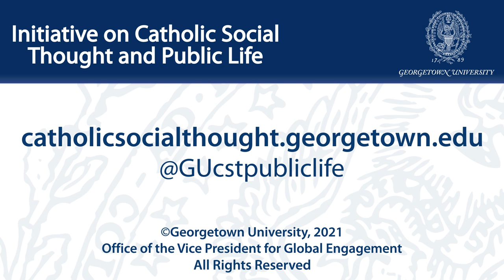Faith and the Faithful in a Time of National Crisis and New Leadership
January 14, 2021 | On January 6, 2021, the U.S. Capitol was attacked by a mob misled and incited by Donald Trump, the forty-fifth president of the United States, and the following week in that same building will be the site of the inauguration of the forty-sixth U.S. president, Joe Biden. In this moment of horror and change, what are the principles of faith that should guide believers? What are the obligations and opportunities of the faithful in assessing what has happened, and how we move ahead as “one nation under God, indivisible, with liberty and justice for all?”

In the midst of violence and attacks on democracy itself, an ongoing pandemic and economic crisis, and a racial reckoning and bitter divisions, how should diverse parts of the Christian community assess their responsibilities for the current crisis, explore ways faith and the faithful can lift up the “least of these” (Matthew 25:40), and contribute to the common good, working with a new administration and a new Congress? Religious values and voters were at the center of the 2020 election. How will faith and the faithful shape the agendas and actions of the Biden-Harris administration and the 117th Congress?

In religious communities, new leaders are stepping up, including new presidents at Bread for the World and Sojourners. African American churches and religious leaders are offering crucial moral leadership as the nation confronts the sin of racism. The Catholic community seeks to promote human life and dignity and pursue justice and peace as the second Catholic president in U.S. history takes office. Faith and the faithful have new importance and potential impact, especially at this time of moral crisis and political change. The Initiative explored these new opportunities, responsibilities, and challenges with a diverse group of Christian leaders who connect their faith and public policy in Washington and across the county. The panelists explored questions such as:

How does the attack on the U.S. Capitol, what led to it, and its aftermath challenge the Christian community and the nation?
How have faith and the faithful contributed to this crisis? What is needed now from believers, leaders, and citizens?
How can faith and the faithful help stand up for democracy, seek justice and peace, heal divisions, and advance the common good?
What are areas of agreement, tension, and discussion with the new administration and new Congress?
How can the Biden-Harris administration and Congress act on racial, economic, and environmental justice?
How should religious advocates address issues of the pandemic and economic dislocation, abortion and the death penalty, hunger and immigration, and religious liberty and pluralism with a new administration and Congress?
What actions should the Biden-Harris administration and religious communities take to promote greater justice and the common good, unity, and healing?